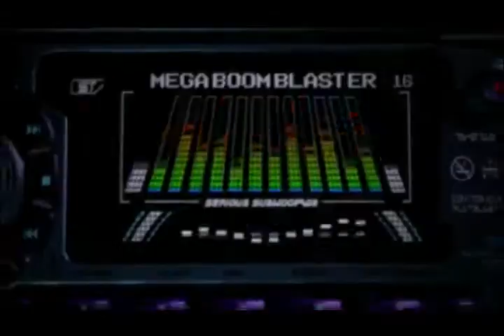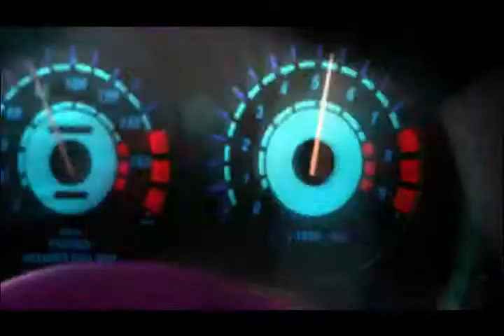Need for Speed Underground Intro